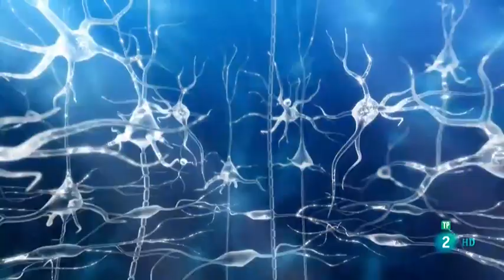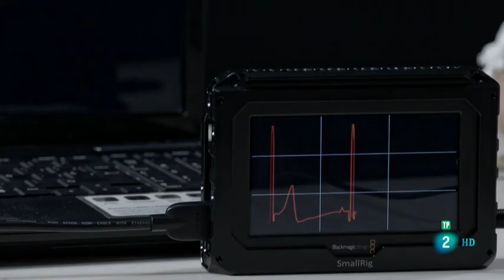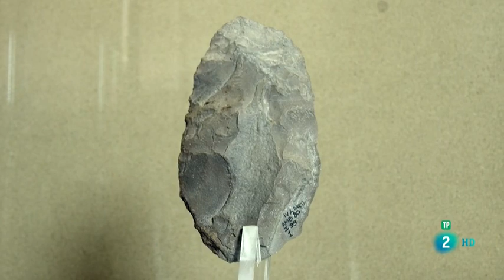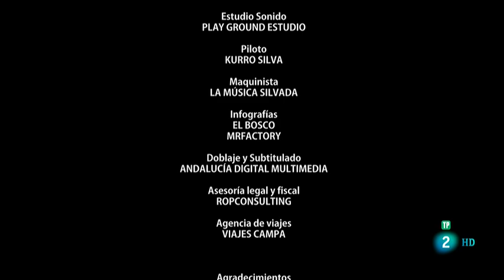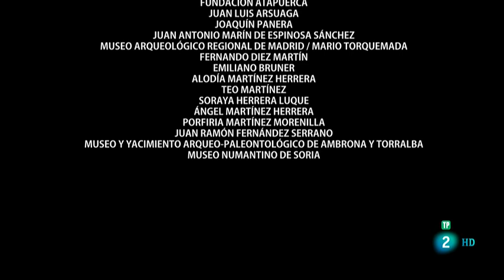El origen de la humanidad (Arqueomanía) (Parte 2 de 2)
Arqueomanía es una serie de RTVE que hace un recorrido por la arqueología de diferentes épocas dentro y fuera de las fronteras españolas.